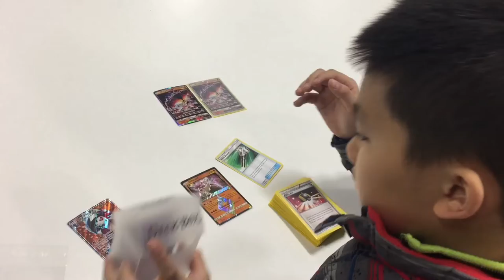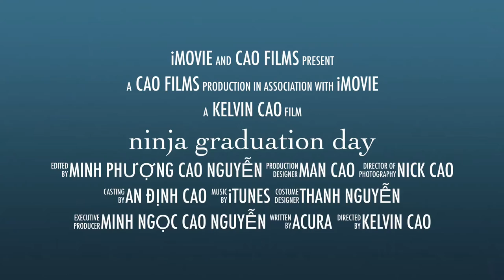Niagara Falls 4 - Cham Shan Temple - Local Fruits Market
Niagara Falls 4 - Cham Shan Temple - Local Fruits Market. Andin and a group of tourist found a short cut way from the Skyloon (Tall Tower in Niagara Falls) base to the Falls. They went through the down hill trail. Then they enjoyed the view of the Wonder. it was wet and moisture. People felled the liked rain atmosphere. They took a lot of pictures of beautiful landscape. Andin then enjoyed the night view of the Falls, the out door restaurants, landmark buildings, and the United State side. He stayed in hotel. He swam in the Hotel Pool. He loved to jump into the water. Next morning, he visited the Cham Shan (Ten Thousand Buddhas) Temple nearby the Falls. Then the Zip Line out door game on the way to local Fruits Market. Lots of Fruits harvested from the Local Farms. Join in, A lot more to discover, Dear!